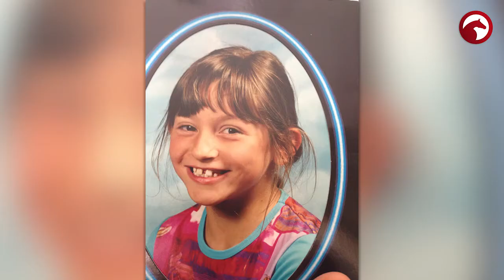Lisa- Maria Klössinger | Mein Weg | Deutsche Bank Reitsport- Akademie